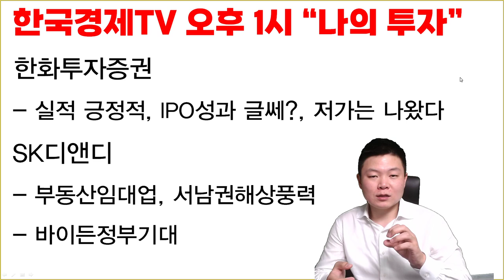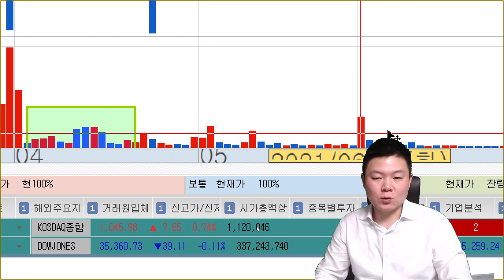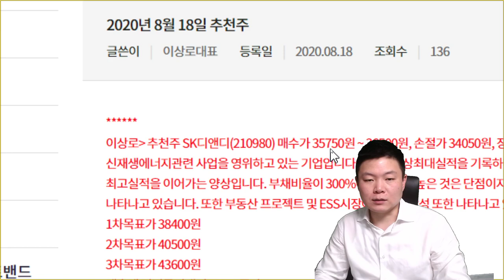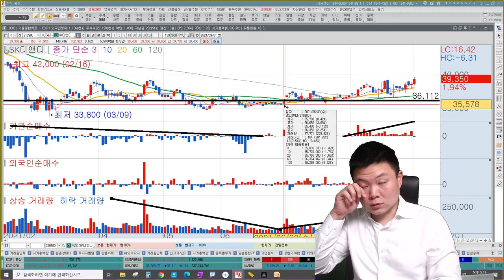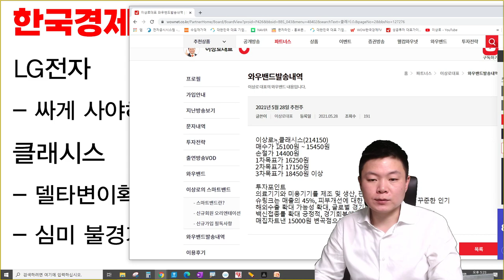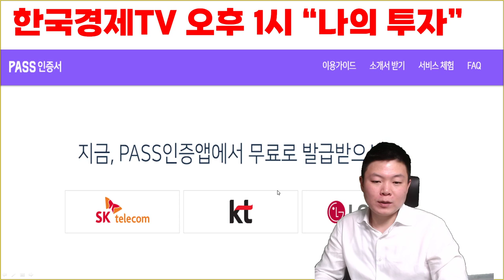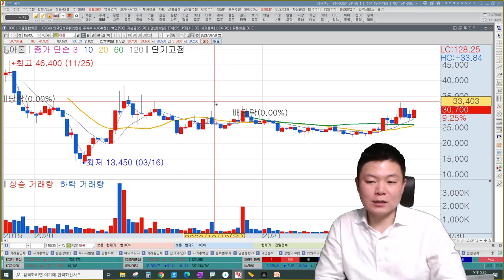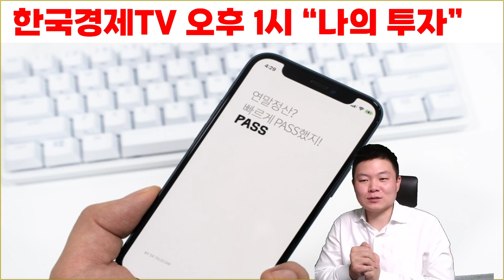클래시스, LG전자, 한화투자증권, SK디앤디, 아톤, 한국경제TV 나의투자 방송 뒷이야기